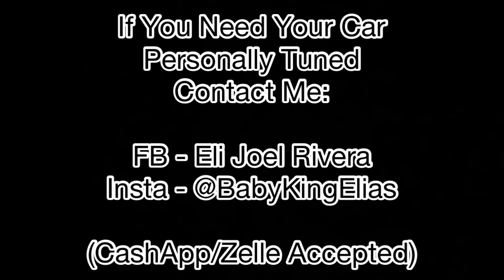5.95 Stock Block Nova Tune! - Doorslammers 2.0